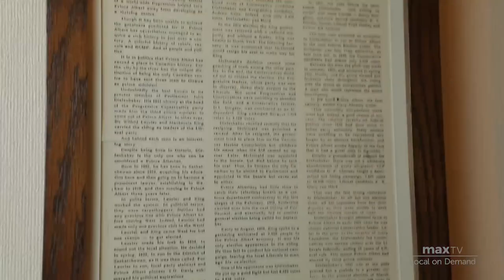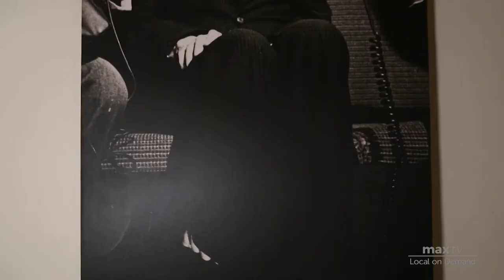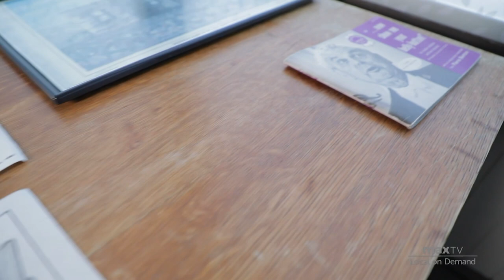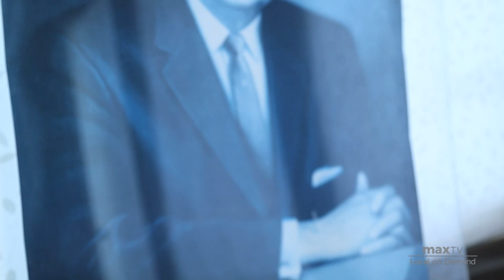Diefenbaker House Museum - SaskTel maxTV Local on Demand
Learn about the personal life of Canada's thirteenth Prime Minister. The Rt. Hon. John Diefenbaker lived in the house from 1947 to 1957, and the house is furnished with artifacts from both his Prince Albert and Ottawa homes.